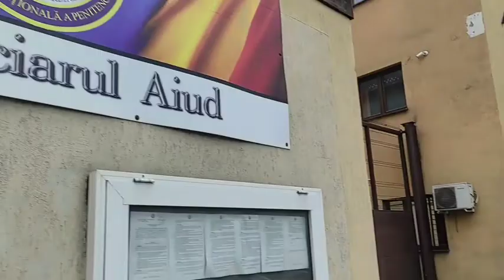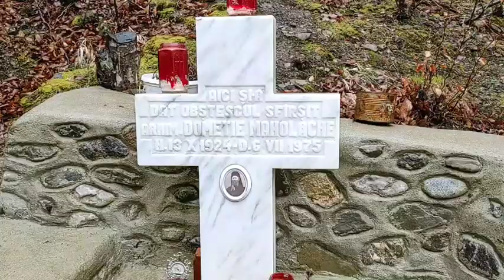Am plecat în ocolul României cu Fratele Laurențiu Partea 1 Aiudul primăvara lui 2023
Numai Bucurii de Rai că nu-i Bai made Transilvania România 🇹🇩🤗🙏
Dumnezeu Love cu Tine oriunde 🙏💙🤗